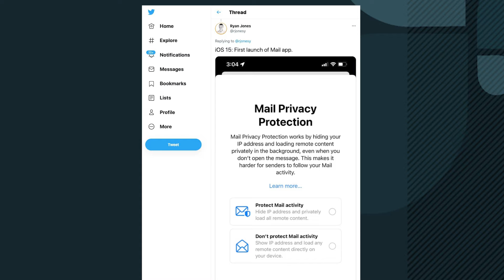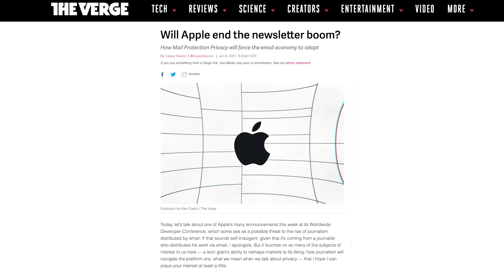Apple's "Mail Privacy Protection" Changes Speed Up The Need To Personalize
Starting in September, Apple's "Mail Privacy Protection" will allow Mail app users hide IP addresses for ESPs and the brands sending emails to Apple device users. This has monumental repercussions on the ability to track, segment and report on email open rates and could essentially kill most marketers' email strategy and the ability to report. BUT, savvy marketers who have adopted a one-to-one personalization strategy will rise above their competitors not ready for this disruption. We'll explain how they'll do it.